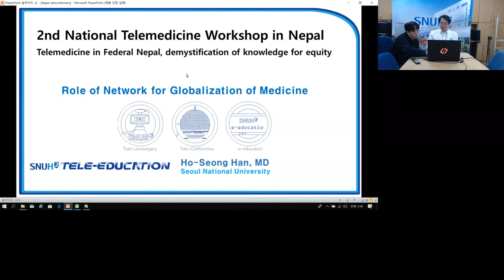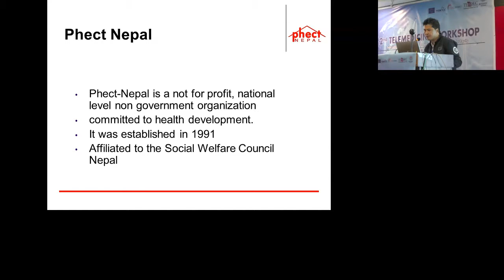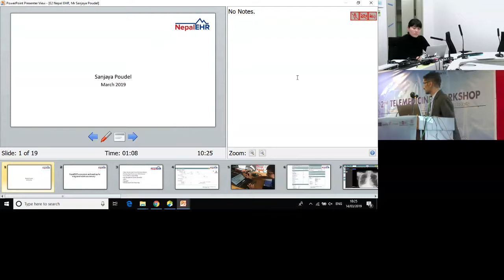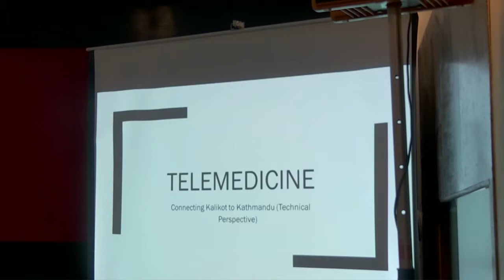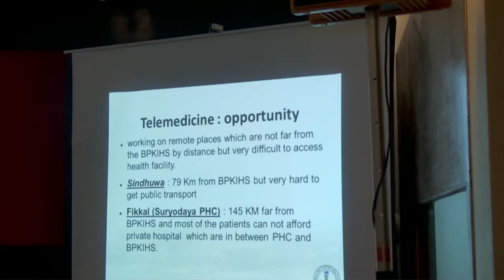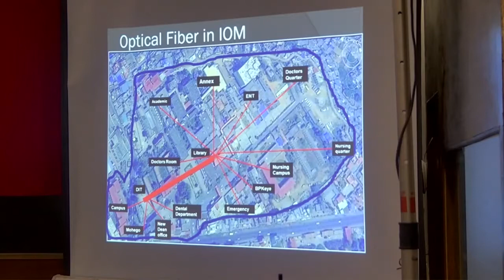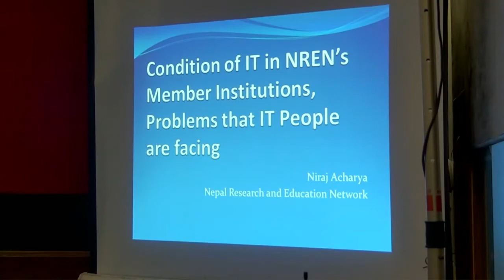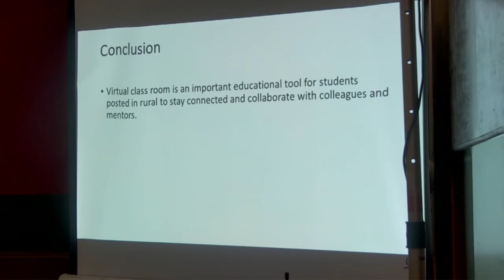Second National Telemedicine Workshop : Session 1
The 2nd National Telemeedicine workshop held on 14th March, togetherness with Nepal Research and Education Network NREN)Telemedicine Society of Nepal- TMSON and phect-NEPAL/Center for Rural Healthcare & Telemedicine (CRHT), Asiaconnect, TEINcc in collaboration with Telemedicine Development Center of Asia TEMDEC), Japan. Telemedicine is being practiced in Nepal by a number of institutions and individuals since more than a decade. While the way telemedicine is practiced may vary a lot, we feel that better cooperation and coordination among the practitioner can create synergy and set standards in the country.